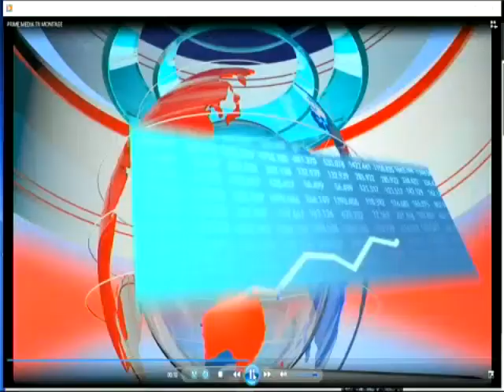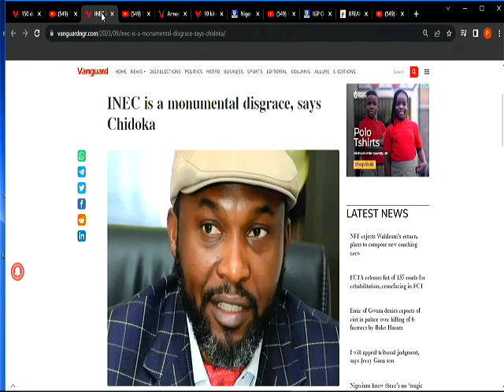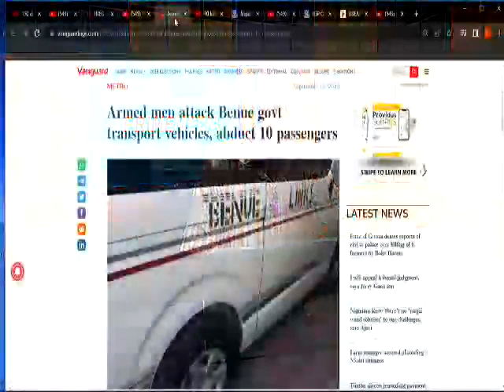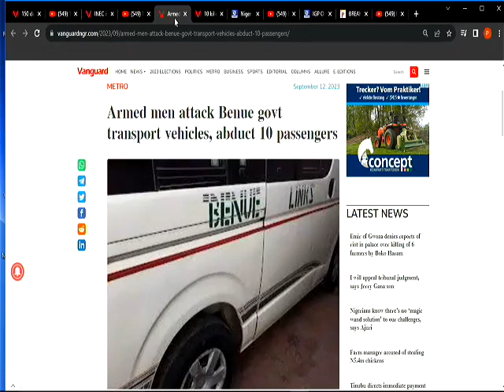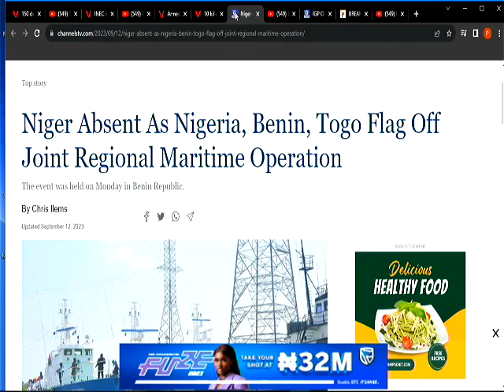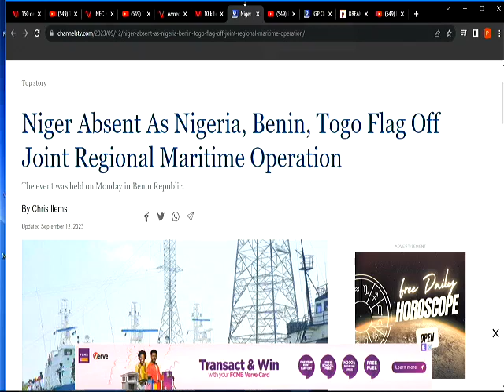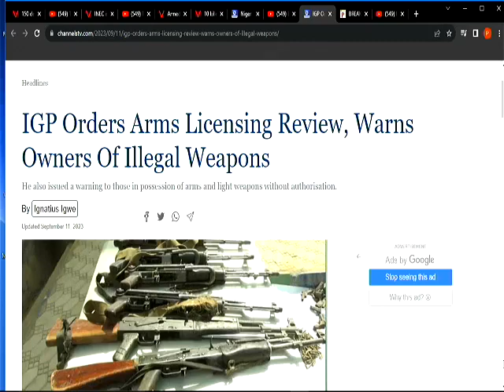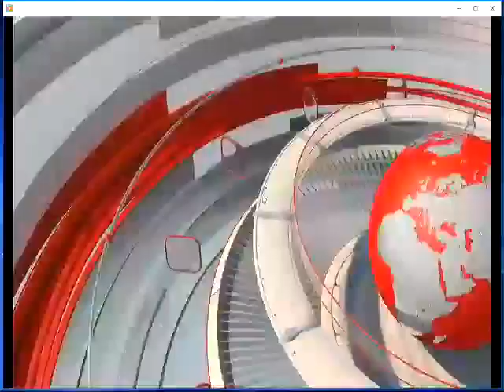NEWS PAPER REVIEW 12th Sept 2023